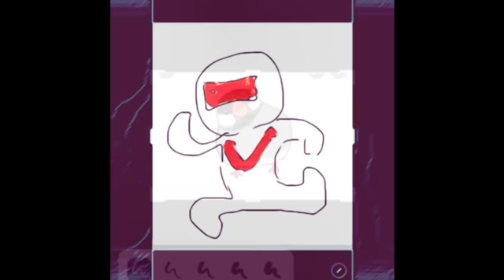バイヤー高橋チャンネルリスペクト 火の能力者スピンオフ 彼はヒーロー戦隊レッドなのか？①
リスペクト